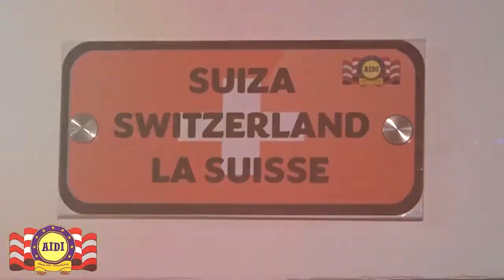PETRO PROPONE DEJAR EN LIBERTAD A QUIENES ESTÁN EN LAS CÁRCELES POR TRÁFICOS DE ESTUPEFACIENTES.